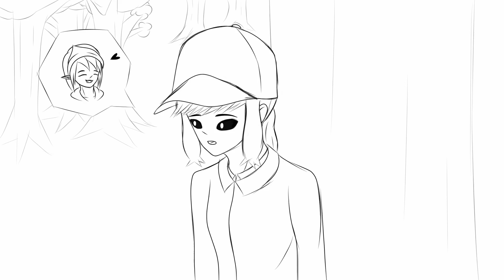no venting in general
therapees your pants